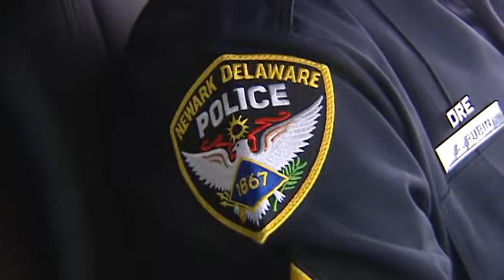Police On Lookout For Cell Phone Violators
Operation "Phone In One Hand, Ticket In The Other" is an effort to crackdown on drivers talking or texting with their phones while behind the wheel.